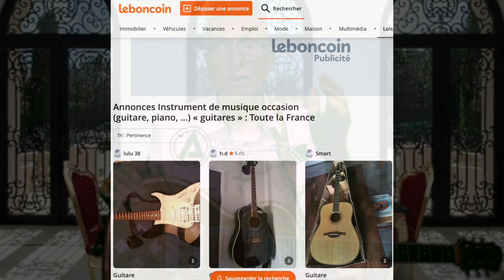491 - Droit de réponse à Gaël de la chaine : Le son c'est dans les doigts